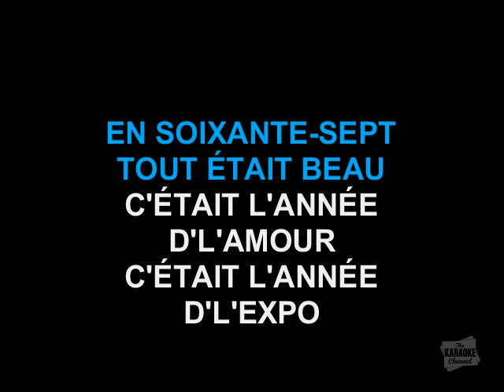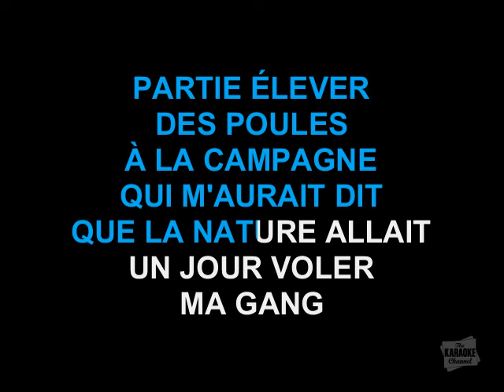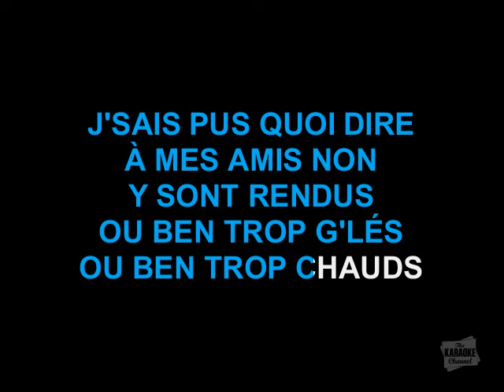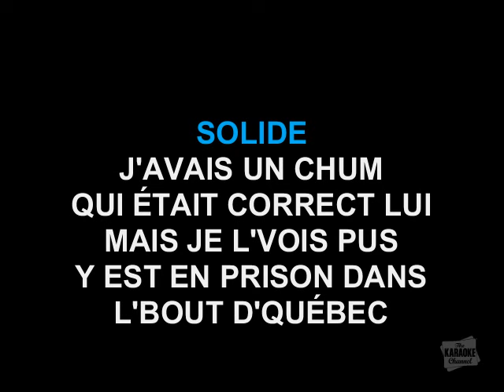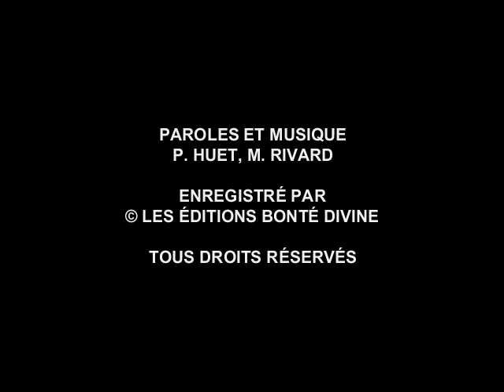Beau Dommage - Le Blues d'la Métropole (Karaoke)